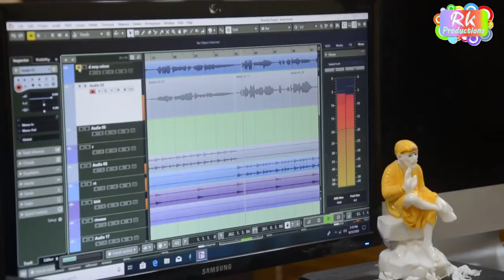Ore Raanjhna // Asima Panda // Brahmananda // Ganesh Guruji// Akhi Tuni Present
RK Productions is a Entertainment YouTube Channel

*Song : Ore Raanjhna

*Lyrics : Ganesh Guruji
*Singer : Asima Panda
*Prpgraming : Ranjan Kumar
* Arraner : Bhagirathi,Chandan,Biswajit,
* Kybord : Manguli,Chagu
*Concept-S.Suresh Chandra
*Musical Guruji : Arjuni Natha
*Post Prodution.AVM Studio (Bhubaneswar)
*Recodist. Ashis Mohapatra (Saa Studio Cuttack)
* Special thanks : Ashok Bhunia & Dipak kumar Swain
* Copret : Tapan kumar Sahoo & Santosh kumar Sahoo
*Producer* Gaurang Charan Sahoo

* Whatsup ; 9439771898